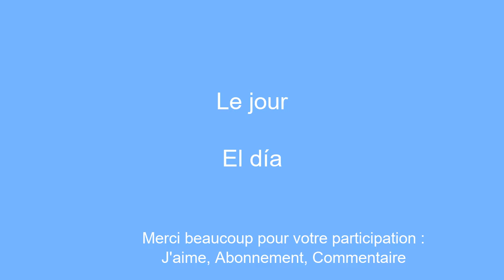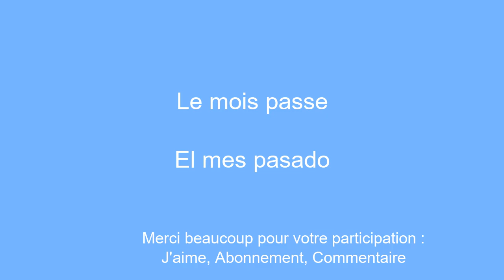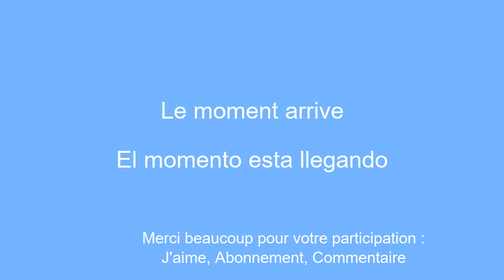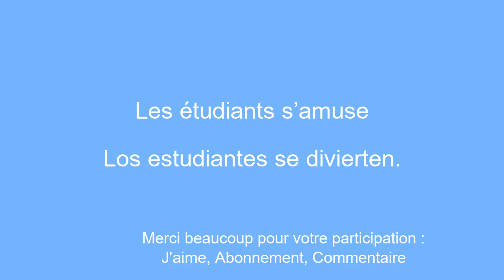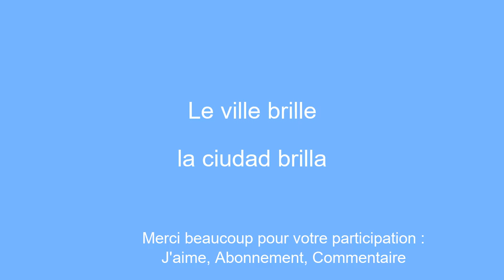Vocabulaire de base apprendre l'espagnol dÃ©butant